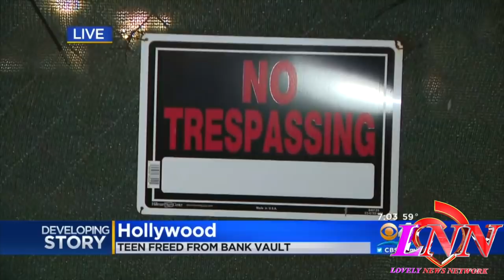Ratchet FL~ teen gets stuck in an abandoned bank vault for 5hrs😐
Today's Look😍
Lip Color:💄💋